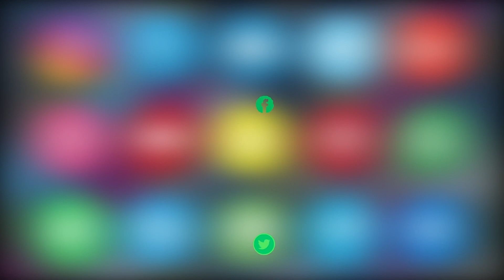DARUSSALAM KARIMNAGAR AIMIM TOWN PRESIDENT SYED GULAM AHMED KI JANIB SE PRESS MEET MUNAQID KI GAYI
MINI DARUSSALAM KARIMNAGAR AIMIM TOWN PRESIDENT SYED GULAM AHMED KI JANIB SE PRESS MEET MUNAQID KI GAYI